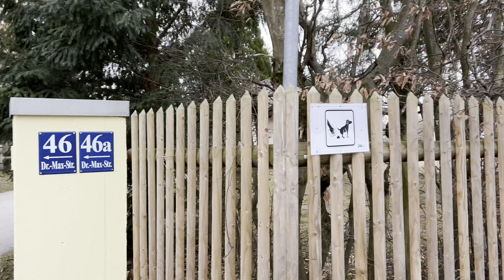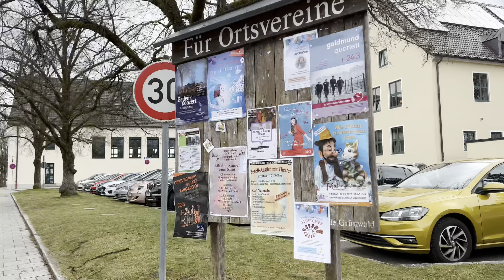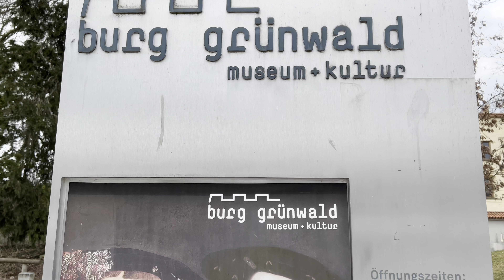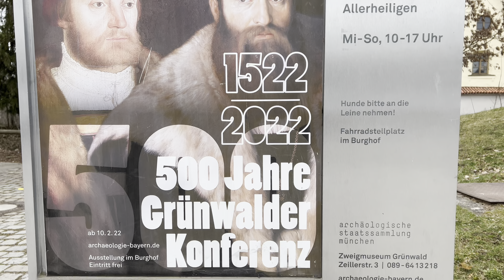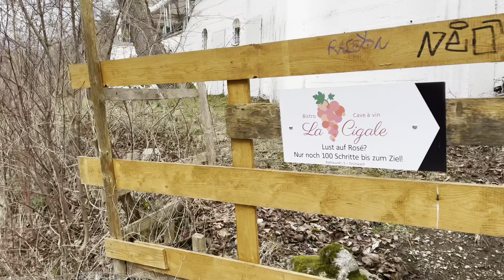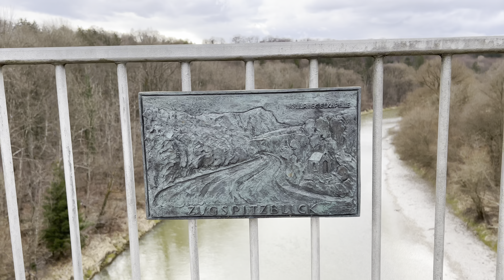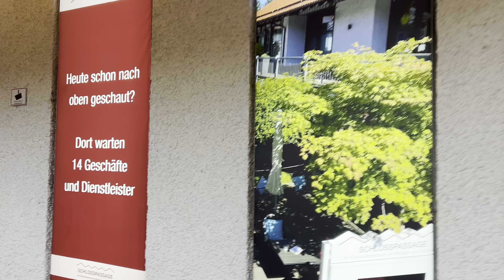Walking in Grünwald, Munich - Residential neighbourhood and shopping street - 4K HDR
🕒  11:00 am
🌡️  10 C Cloudy

While in Munich was sunny in Grünwald was cloudy then later became very windy and rainy. Along the walk a person asked me to stop recording but i managed somehow to complete the walk.
Grünwald is my favourite place in Munich, the residential neighbourhood is very quiet and charm.

Timeline:
0:00 Intro - Residential neighbourhood
20:00 Grünwald Castle
26:35 Grünwalder Brücke
33:00 Shopping street centre
44:40 Back to residential houses
47:00 Grünwald, Derbolfinger Platz Tram station and END

🎥 The Gear I use:
Laptop for Editing
Mobile Hard Drive

😄  Small percentage of any sale goes towards supporting this Travel channel.